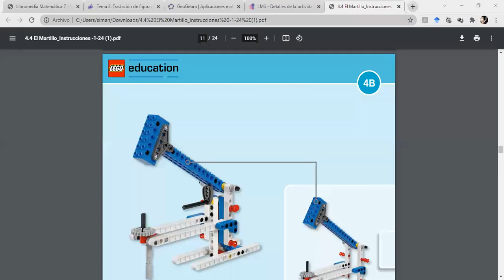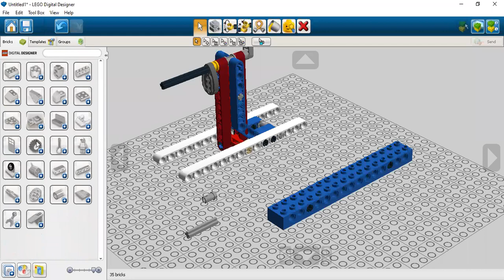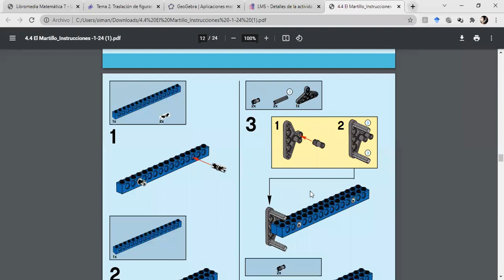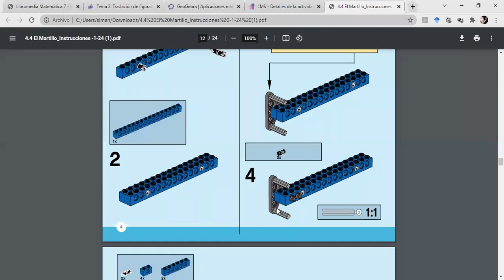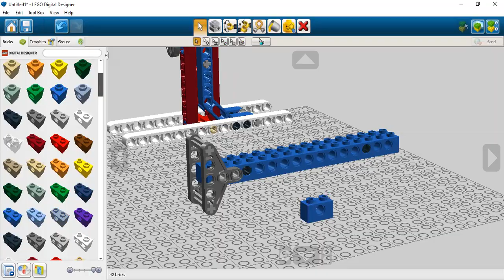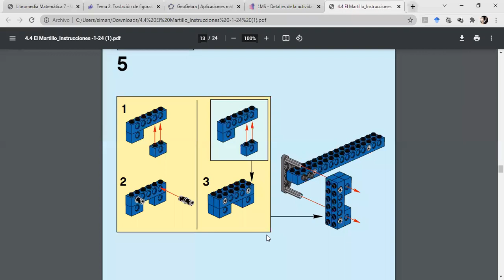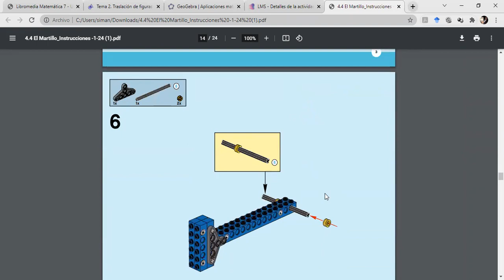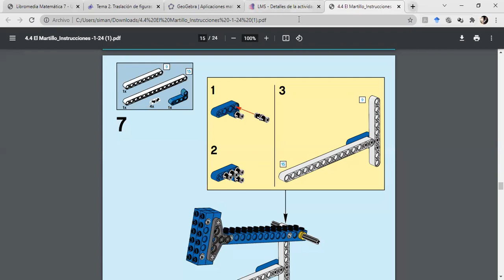Martillo (4B) Parte 1 - Lego Digital Designer LDD